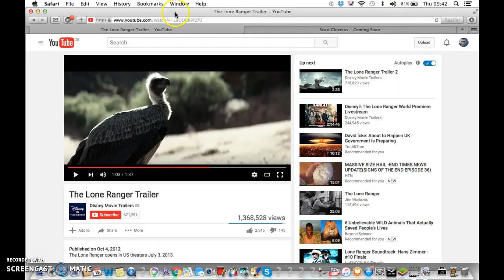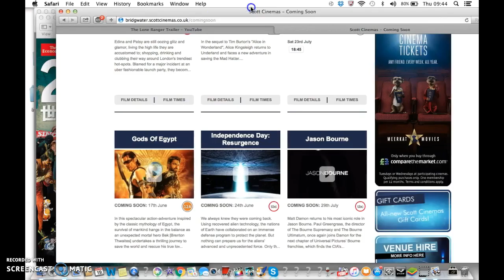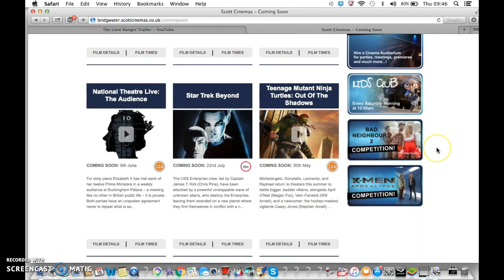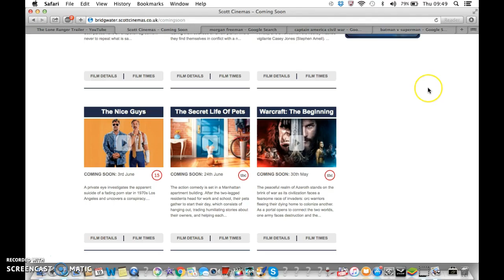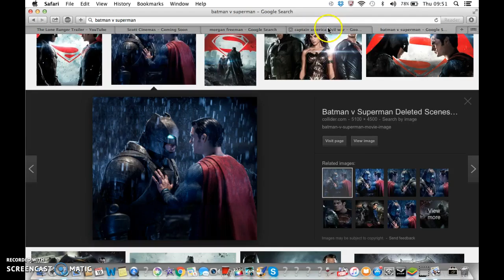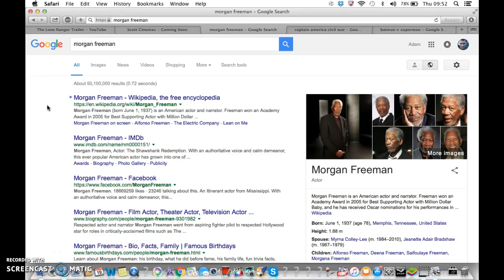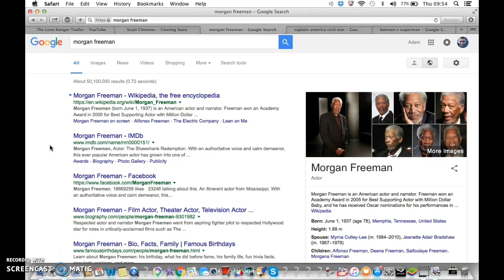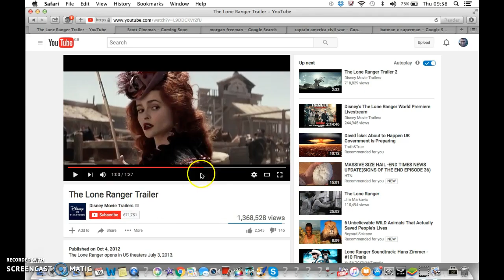Morgan Freeman, Lone Ranger, Illuminati Freemason Symbolism